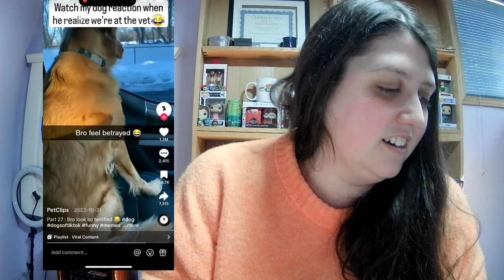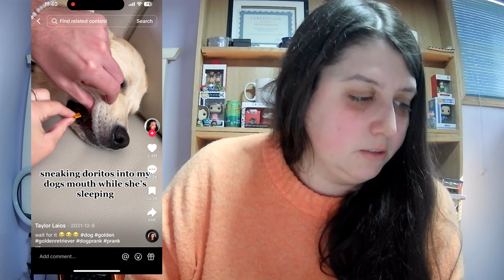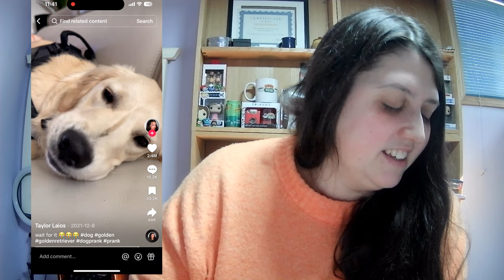Reacting to Funny Animal Videos Online